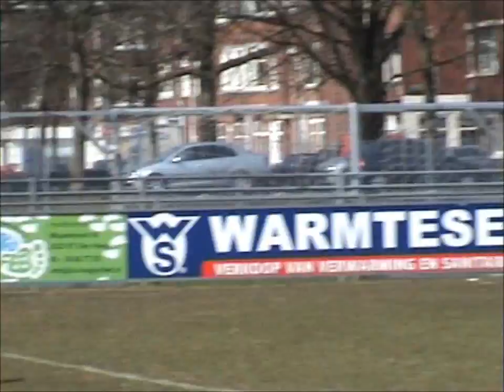Jordy Krassenburg 1-4-2013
Laakkwartier- Jordy Krassenburg